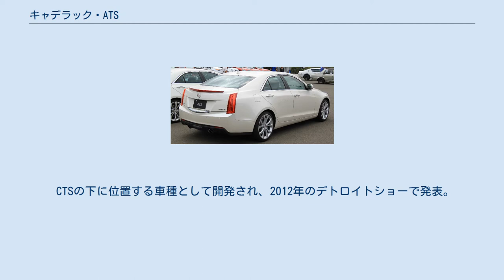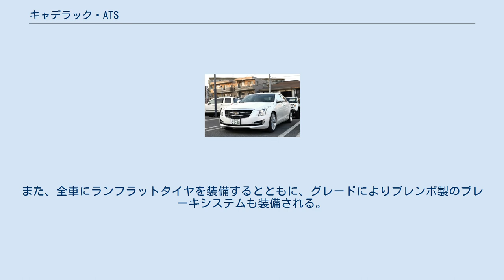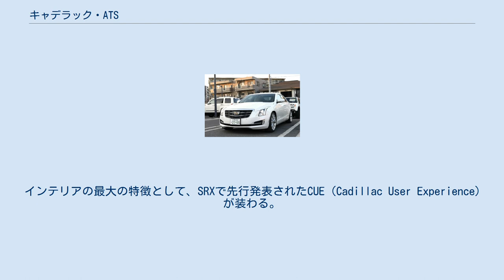キャデラック・ATS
ATS (エーティーエス)は、GMが製造し、キャデラックブランドで販売されていた自動車である。
 CTSの下に位置する車種として開発され、2012年のデトロイトショーで発表。
その後、同年8月より北米市場で発売を開始。
追って、欧州市場や日本ならびに中国市場でも発売が開始された。
 日本市場では2013年3月2日に発売された。
日本仕様車には2.0Lの6AT車のみが設定される。
 2013年には北米カー・オブ・ザ・イヤーを受賞している。
 “シグマ・アーキテクチャ”と呼ばれるシグマIIプラットフォームよりもさらに軽量・コンパクトを目指して開発された“アルファ・アーキテクチャ”と呼ばれる新開発のFR専用となるアルファプラットフォームを採用し、前後重量配分50:50を実現している。
サスペンションは、リヤはCTSと同じマルチリンク式だが、フロントはよりコンパクトな新開発のストラット式を採用している（CTSはダブルウィッシュボーン式）。
 エンジンは、「エコテック」と呼ばれる直4・2.0L直噴DOHCターボと直4・2.5L・直噴DOHCの2種、そして「LFX」と呼ばれるV6・3.6L直噴・DOHCが用意され、全エンジンに可変バルブ機構が備わる。
トランスミッションについては全て6ATが基本だが、2.0Lのみオプションで6MTも選べる。
また、全車にランフラットタイヤを装備するとともに、グレードによりブレンボ製のブレーキシステムも装備される。
 ボディには高張力鋼を多用することで大幅な軽量化を実現。
Dセグメントにおいて軽量な部類に入る。
 インテリアの最大の特徴として、SRXで先行発表されたCUE（Cadillac User Experience）が装わる。
これはオーディオやエアコンなどの操作をモニターを介してスマートフォンのように操作できるシステムであり、加えてCUEの場合は決定時に軽微な振動を与えることでよりわかりやすくしている。